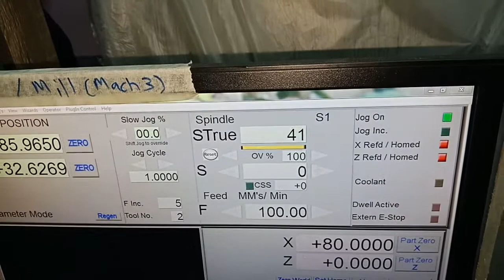My First CNC 7x14 Mini Lathe Conversion - Part 4 - Spindle Index Working and accuracy test.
A very good video of how to setup Mach3 Spindle index by Franco.

I am using HA12A2 opto-interrupter instead of a magnet and hall sensor. I made my custom 1 pulse per rev as required by Mach3.